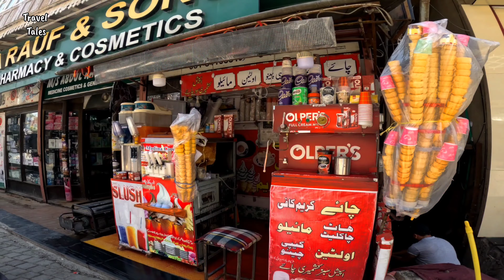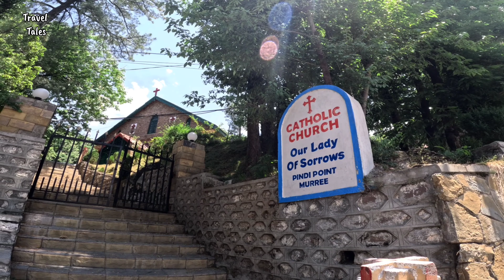charming MURREE--beat the heat in pleasent weather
Lets go on a journey to the breathtakingly beautiful hill station of Murree, where the perfect weather and picturesque landscapes come together to create an unforgettable experience.
Its been long time i visited murree
As we wander through the rolling hills, lush green forests, and sparkling streams, the pleasant weather wraps us in a warm embrace, making every moment feel like a treasured gift. From the scenic views to the warm hospitality, Murree steals our hearts with its natural beauty and charm.

In this vlog, we'll take you on a tour of the best spots, hidden gems, and local favorites that make Murree a must-visit destination. Whether you're a nature lover, a foodie, or an adventure seeker, Murree has something for everyone.

About video

Editor!
Inshot

Equipment !
Video shoot equipment!
Samsung a52s